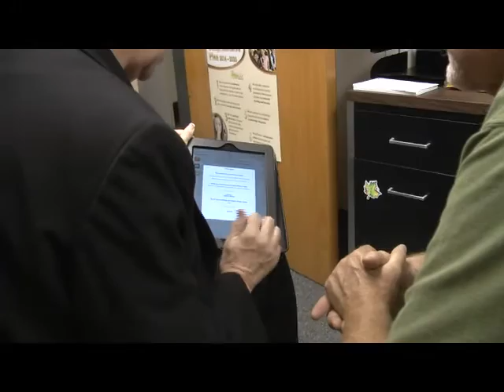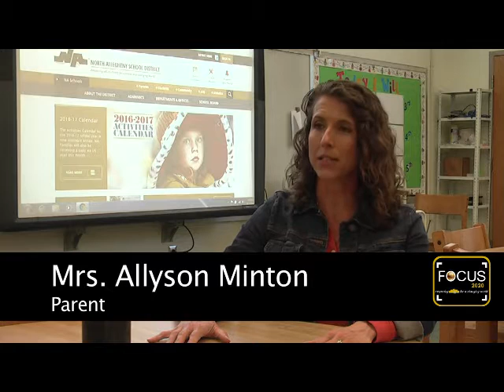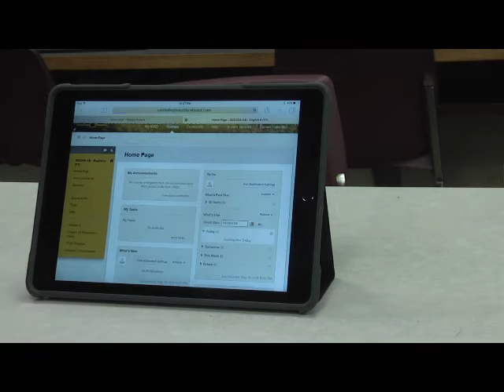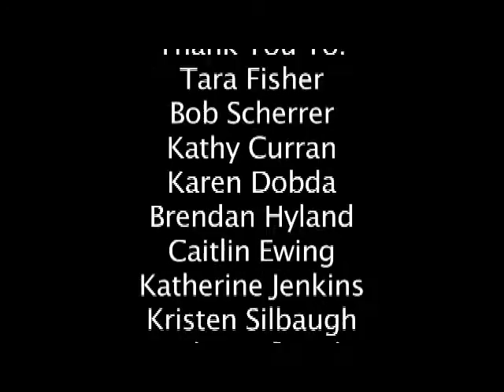NASD Focus 2020 Initiative (Oct. 2016)